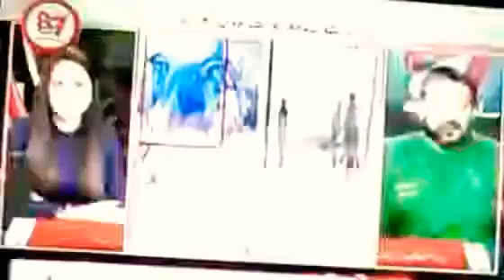Pakistan media what say